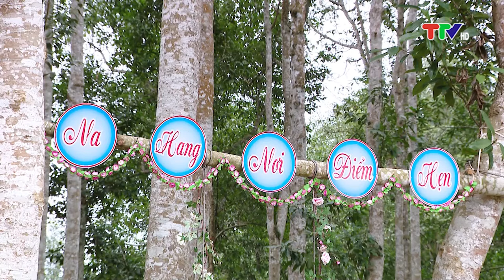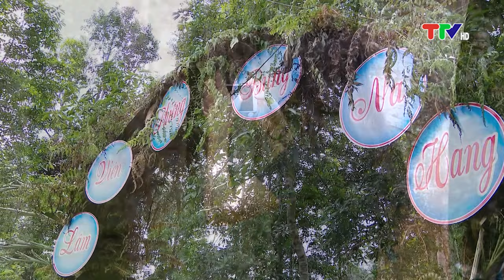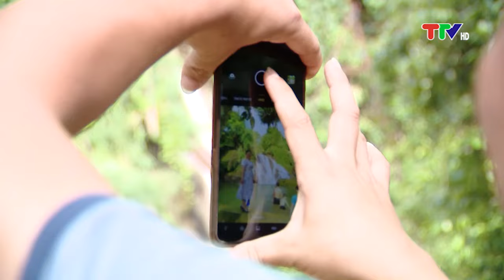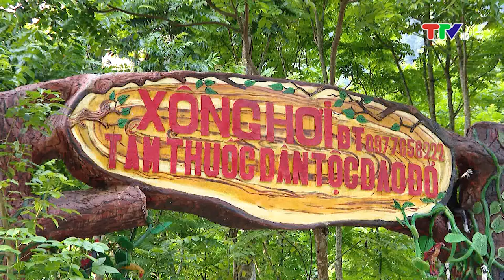NA HANG ĐIỂM ĐẾN (19-10-2023)